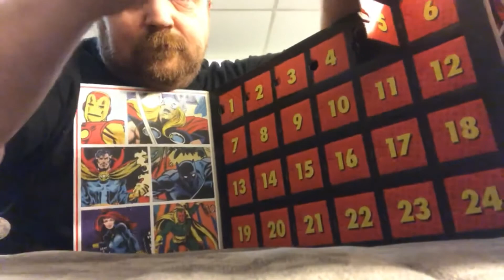2019 Advent Calendar Reveal - Day 5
First advent calendar I've had for years.  Funko released a Marvel one this year so I grabbed it.